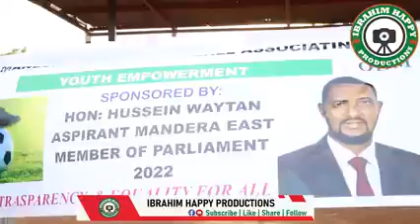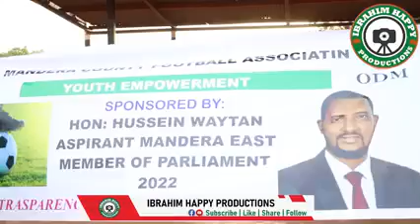Horyaalka Kubadda Cagta Ee Uu Maal Galiyay Xusen Weytan Cabdiraxman